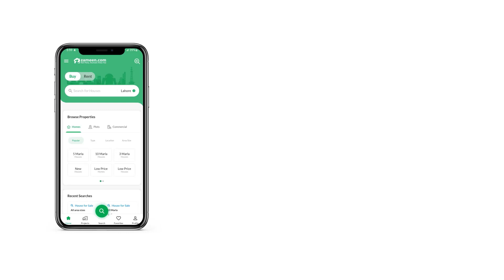2 MARLA OFFICE FOR RENT IN PHASE 2 DHA LAHORE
2 Marla Furnished Office For Rent Dha Phase 2 Q Block

. 1st Floor
. Full Furnished
. Main Road
. Main Commercial place